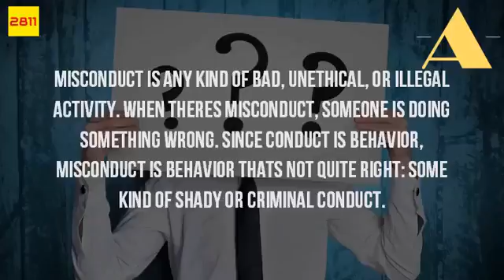Yup, that's me.